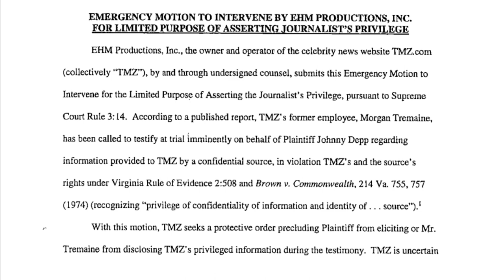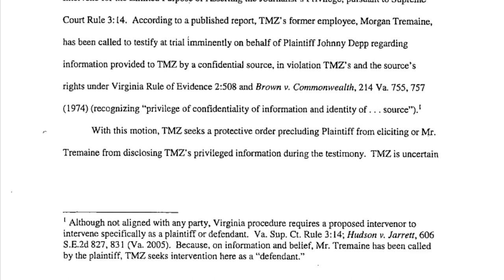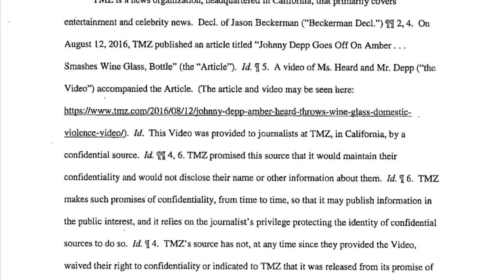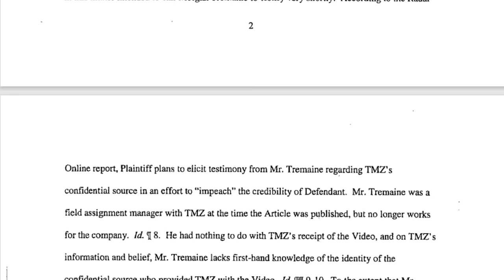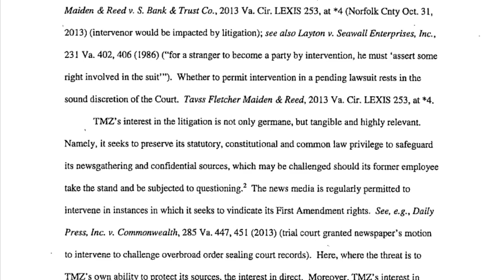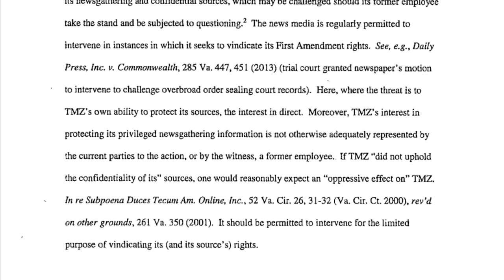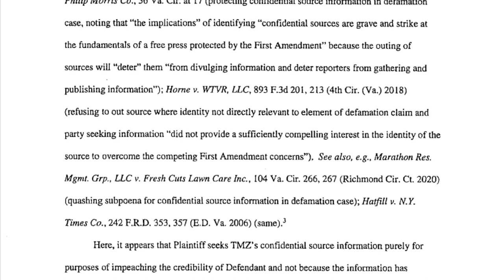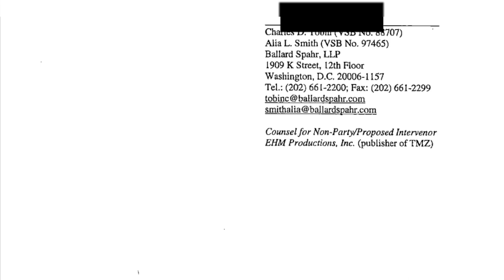TMZ Files Emergency Motion to Intervene in Depp v Heard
TMZ has just filed an Emergency Motion to protect the "confidential source" who sold them the kitchen video. Their legal argument is that their "reporting" was in the "public interest." They are citing source protection and first amendment shield.